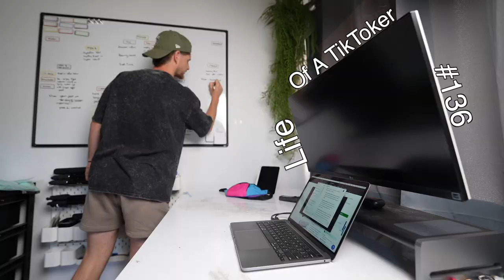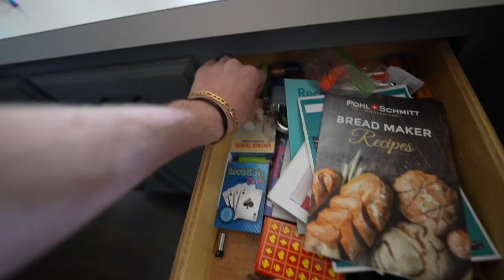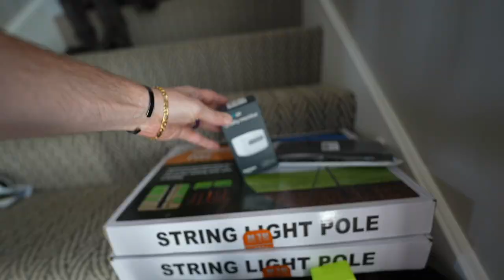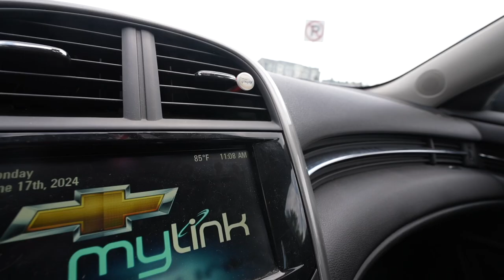Side Quest Dad puts Feet in Lotion for 24hrs